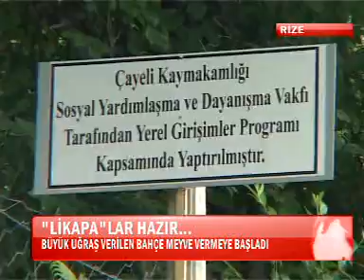BlueBerry Yaban Mersini ( Likapa ) Meyvesi